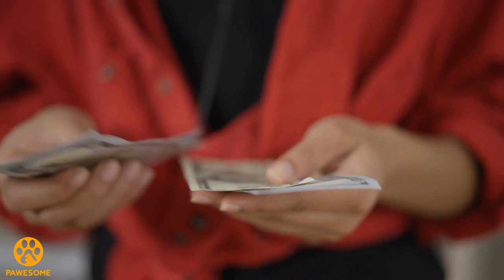Begging Homeless Girl Gives Her Food To Blind Old Lady, Receives Shocking Present From Her Next Day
A homeless lady gets tested by a blind old woman and is rewarded with a place to live in when she passes — most people would have failed the challenge.

Karen Dunberry had the loveliest voice you could ever hear in one lifetime. It's not an exaggeration, her voice was indeed all of that, and if she ever found someone to help her nurture her talent and introduce her to people with means, she could be a star.